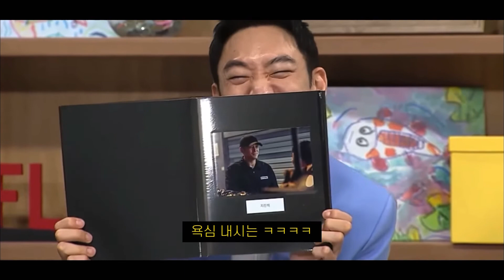[탕준상] 그루가 되기까지 (+설명참조)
저는 정말 그루라는 캐릭터를 못나 보이게 하고, 욕되게 하면 안 된다고 생각했어요. 그들은 '다른'거지 '틀린 게' 아니니까요. ‘무브 투 헤븐’ 속 대사처럼 그들을 특별한 사람이라고 생각했습니다. 그렇기 때문에 오히려 더 편하게 생각을 하고 표현을 했었던 것 같아요. 정말 진정성 있게 연기를 하려고 했고, 그 마음이 진심이었기 때문에 모든 분들이 그 마음을 알아주실 거라고 생각했어요. (씨네플레이 인터뷰 中 일부)

출처: Netflix drama 무브투헤븐 제작발표회